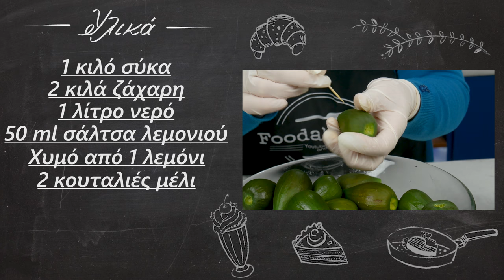Εξαιρετικό γλυκό του κουταλιού σύκο | Foodaholics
Γλυκό του κουταλιού σύκο | Gluko tou kouraliou suko | Foodaholics

Συστατικά:

 1 κιλό σύκα
 2 κιλά ζάχαρη
 1 λίτρο νερό
 50 ml σάλτσα λεμονιού
 Χυμό από 1 λεμόνι
 2 κουταλιές μέλι
 2 βανίλιες
 10 γαρύφαλλα

γλυκό του κουταλιού # γλυκό του κουταλιού σύκο γλυκο συκο gluko suko Εξαιρετικό γλυκό